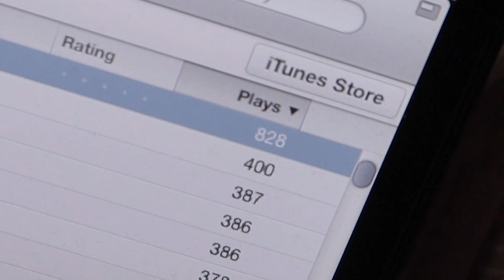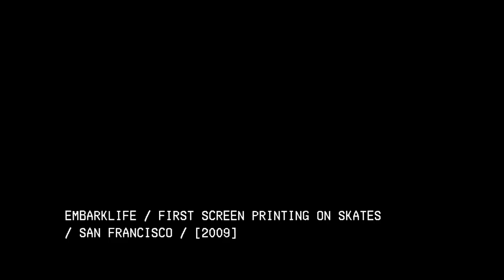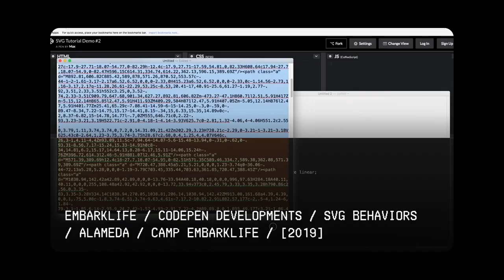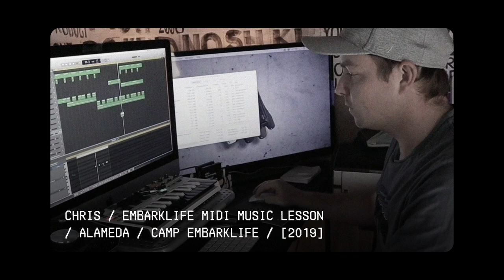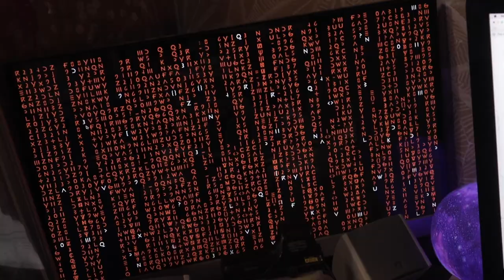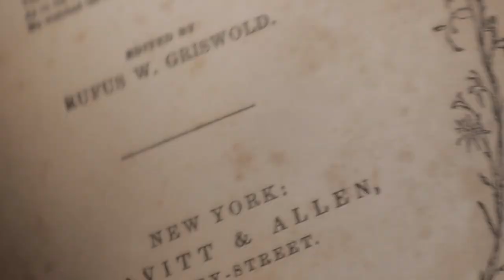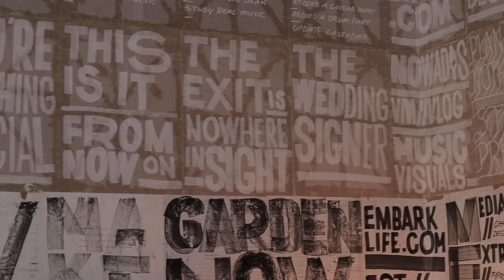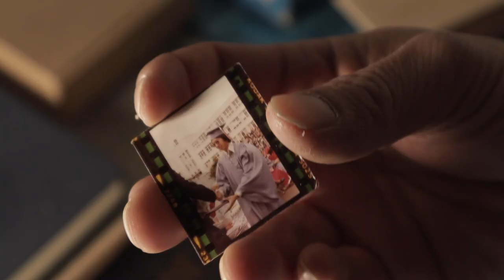STUDIO TOUR 2020/ Graphic Designer/ One Year YouTube 35 Subs/ Introducing Embarklife/ Get to Know Me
What is graphic design—who is a graphic designer?

Welcome to the studio, I've been building a space to discuss and present the current programs in my new solo entrepreneurial endeavors. I am coming from a graphic design, digital director, brand builder background and perspective. A focus on media ideation and creative execution in the way of product development and go-to-market strategy.

Follow along as I seek to turn my life around in a new targeted direction. You will be seeing views from the studio, hearing stories from the past and present, including all the levels of my personal creative process; skateboards, arts and crafts, music, firearms, fatherhood, all the tools that graphic designers and digital creators use to reconcile brands and behaviors.

You will learn about what lifestyle is in general, where my personal inspirations comes from, and what that looks like when developing a product.

This is not a just a lifestyle vlog, this is a life story video scrapbook; not just a skill building tutorial, this is a strategy and skillfulness entire.

Please subscribe to my channel to join my story, like this video to help me go far, comment below and let me know what you might want some future focused videos on.

We are all graphic designers actually